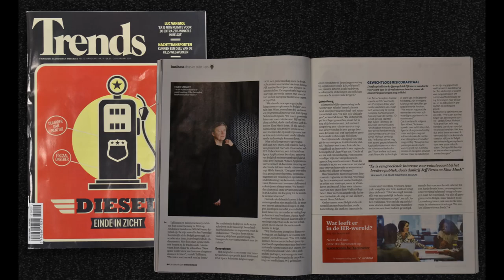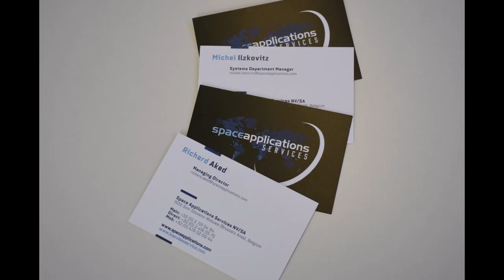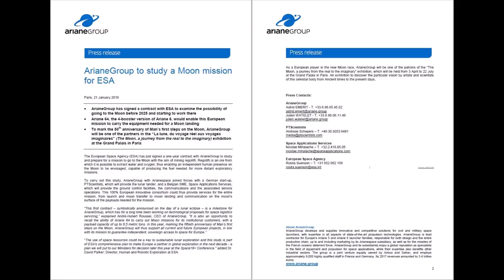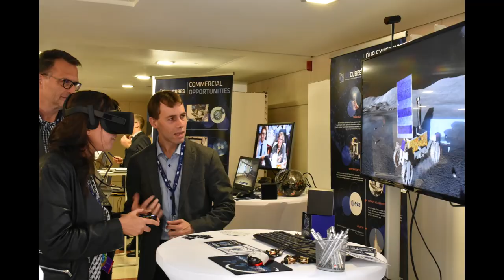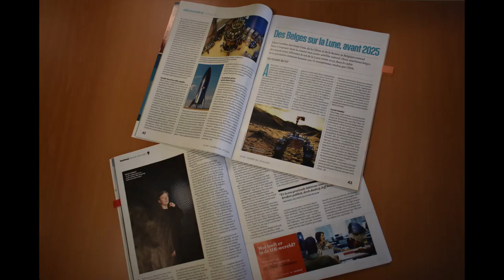Space applications presentation